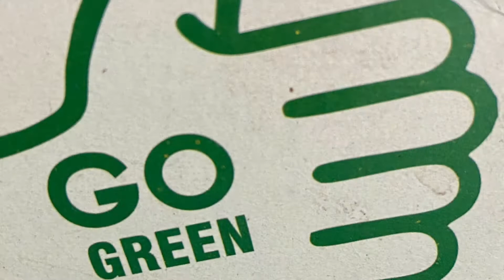Jama Masjid Style Fried Chicken | worldenvironmentday | Quick and Easy Fried Chicken Recipe